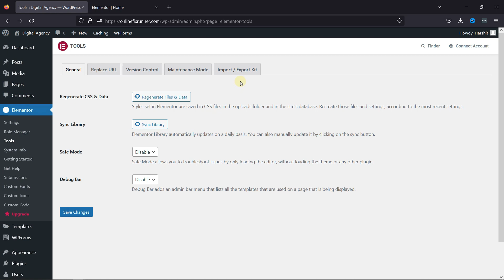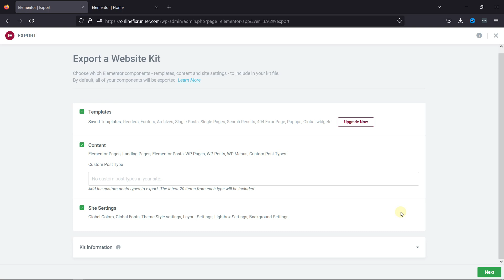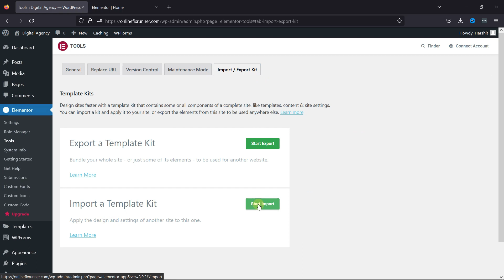How To Import Export Template Kit In Elementor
The easiest way to Import Export Template Kit In Elementor. Elementor is a great plugin to use when you want to create attractive pages on your website. It gives a lot of customization options that makes it easier to edit pages in wordpress compared to the default wordpress editors.

0:12 - Introduction.
0:42 - navigate to tools
0:56 - go to import export kit